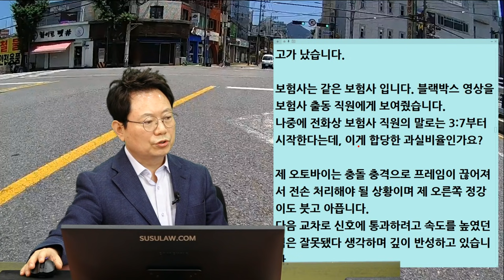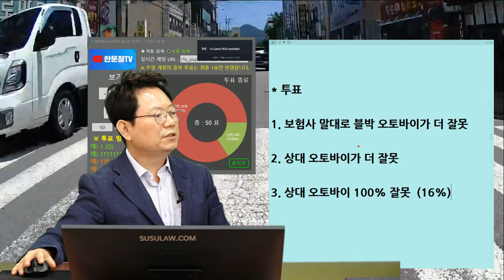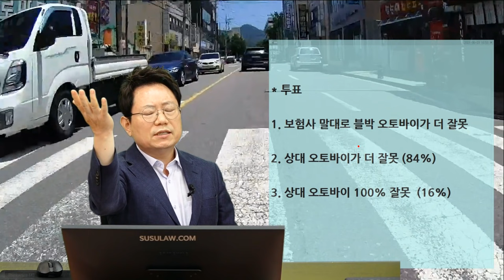11458회. 배달을 하는 도중 다른 배달대행 오토바이와 사고가 났습니다.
b14837, 210623 (수) 오전 생방송, 오토바이 vs 오토바이

블박 오토바이가 직진하는데 좌측 차 사이에서 튀어나온 오토바이와 사고.

블박 오토바이는 상대 오토바이를 보고 빵빵 함.
상대 오토바이는 신호 없는 횡단보도를 건넘.

제한속도 30km, 블박 오토바이 59km

배달대행을 하는 기사입니다.
배달을 하는 도중 다른 배달대행 오토바이와 사고가 났습니다.

보험사는 같은 보험사입니다. 블랙박스 영상을 보험사 출동 직원에게 보여줬습니다.
나중에 전화상 보험사 직원의 말로는 3:7부터 시작한다는데, 이게 합당한 과실비율인가요?

제 오토바이는 충돌 충격으로 프레임이 끊어져서 전손 처리해야 될 상황이며 제 오른쪽 정강이도 붓고 아픕니다.

다음 교차로 신호에 통과하려고 속도를 높였던 점은 잘못됐다 생각하며 깊이 반성하고 있습니다.

* 투표
1. 보험사 말대로 블박 오토바이가 더 잘못
2. 상대 오토바이가 더 잘못 (84%)
3. 상대 오토바이 100% 잘못 (16%)

* 블박은 대로, 상대는 소로.
상대가 현저한 선진입으로도 볼 수 없음.

상대 오토바이가 안 보이는 곳에서 튀어나왔고 도로 횡단이기에 상대 100% 잘못이라고 볼 수도 있지만,
다만 그곳은 신호 없는 횡단보도이기에 사람이 나올 수도 있어 속도 줄여 조심해서 지났어야 하기에 블박차에게도 잘못 있고

만일 보행자와의 사고였다면 오토바이 잘못 80% 전후로 보이지만
오토바이가 갑자기 나왔기에 상대 오토바이 70% 의견

* 속도 줄이면서 빵~ 했어야. 빵빵도 크게.